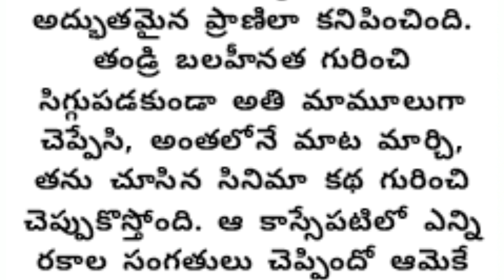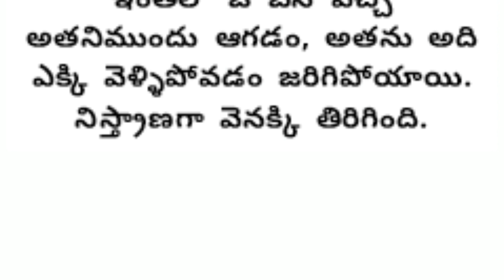మధురమైన ఓటమి-4| మనసుకు నచ్చే అద్భుతమైన కథ